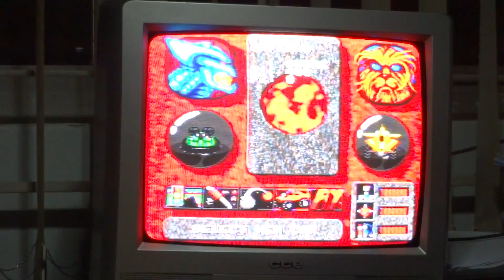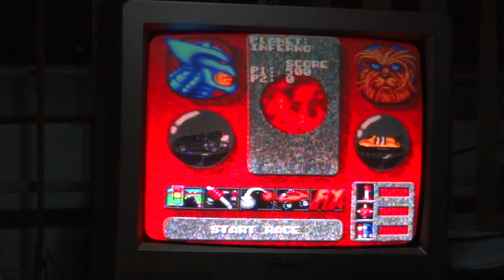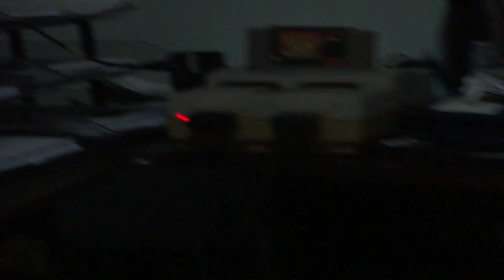Jogando Rock in Roll racing no super nintendo